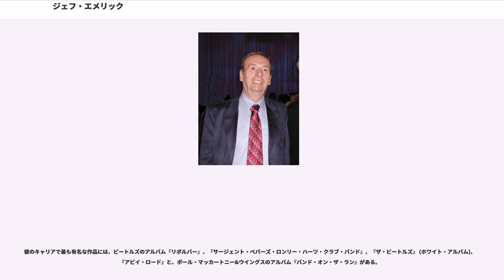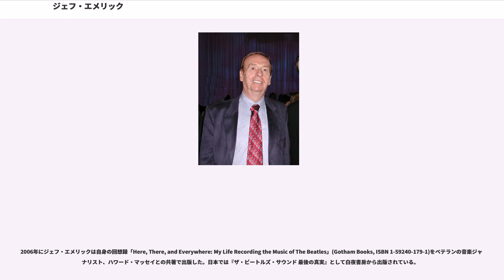ジェフ・エメリック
ジェフ・エメリック（Geoffrey "Geoff" Emerick, 1946年12月5日 - 2018年10月2日
）は、イギリスの音楽プロデューサーおよびレコーディング・エンジニア。

彼のキャリアで最も有名な作品には、ビートルズのアルバム『リボルバー』、『サージェント・ペパーズ・ロンリー・ハーツ・クラブ・バンド』、『ザ・ビートルズ』 (ホワイト・アルバム)、『アビイ・ロード』と、ポール・マッカートニー&ウイングスのアルバム『バンド・オン・ザ・ラン』がある。

ジェフ・エメリックが最初に勤めたレコーディング・スタジオはEMI ロンドン・スタジオ (現：アビー・ロード・スタジオ) で、15歳の時にアシスタント・エンジニアとして入る事になった。そしてビートルズの担当エンジニアだったノーマン・スミス ("") のアシスタントとして、ビートルズのレコーディング・セッションに参加していた。彼が初めて参加したのは1962年頃で、ピート・ベストからリンゴ・スターへとドラマーが交替し、最初のシングル「ラヴ・ミー・ドゥ」を制作していた時期になる。そして初期の数々のビートルズ・セッションでアシスタントを続けるほか、EMIレーベル内の他の仕事も時々手伝うようになり、ジュディ・ガーランドのセッションや、EMI側からの要請でホリーズのテスト・レコーディングなどへも参加するようになった。

アシスタント・エンジニアからチーフ・エンジニアへの昇格は、1966年にイギリス国内でNo.1 ヒットとなった、マンフレッド・マンの「プリティ・フラミンゴ」("") のエンジニアリングを担当した事が切っ掛けとなっている。チーフ・エンジニアだったノーマン・スミスが新人アーティストのプロデュース業も行うようになり、ビートルズだけに専念できなくなってきたため、ジョージ・マーティンの希望で、その後釜としてジェフ・エメリックが抜擢された。1966年発表のアルバム『リボルバー』のレコーディングが、チーフ・エンジニアとしては初めてのビートルズのセッションへの参加となる。『リボルバー』に収録されている「トゥモロー・ネバー・ノウズ」がジェフ・エメリックにとってビートルズ作品で最初にエンジニアリングを担当した曲であるが、ジョン・レノンの「ダライ・ラマがチベットの山頂から説法しているような歌の聴こえ方にして欲しい」という抽象的な要望を実現させるために、レスリー・スピーカーを駆使したコーラス効果など、様々なエフェクトや録音方法のアイデアなどを考案した。これがビートルズのメンバーとジョージ・マーティンに気に入られ、この時に開発した手法はビートルズの中期以降の作品におけるサウンド作りの出発点となっている。「トゥモロー・ネバー・ノウズ」では曲の後半に掛けてボーカル以外のバッキング・トラックもレスリー・スピーカーへ送り、ワン・コードでペダル・ノートに近いコード進行の曲に対して斬新なアプローチでエンジニアリングするなど、当時のポピュラー音楽の手法に様々なアイデアも持ち込んだ。

他にも『リボルバー』では「ゴット・トゥ・ゲット・ユー・イントゥ・マイ・ライフ」におけるオン・マイキング で収録されたブラス・セクションのサウンドや、同様にドラムスのバス・ドラムに対して立てられるマイクロフォンもオン・マイクで設置し、「タックスマン」で聴けるようなアタック成分を強調した音を作るなど、それまでのエンジニアリング手法をどんどん変革していった。

その後はアルバム『サージェント・ペパーズ・ロンリー・ハーツ・クラブ・バンド』のレコーディング・セッションでも様々なアイデアを元にした手法でエンジニアリングを行った。当時は4トラック のテープ・レコーダーしか無かったため、スタジオのケン・タウンゼントとEMIの技術陣の協力の下で、複数台のテープ・レコーダーを同期運転させる技術的方法が具象化されたなかで、バッキング・トラック以外のオーケストラやその他の楽器をもう1台のテープ・レコーダーと同期運転させながら多重録音したり、その同期運転の技術を応用し「ルーシー・イン・ザ・スカイ・ウィズ・ダイアモンズ」で聴く事が出来る「テープ・フランジング」や「ADT」(Artificial Double Tracking) などの方法を使って制作作業に参加していた。『ザ・ビートルズ』(ホワイト・アルバ...